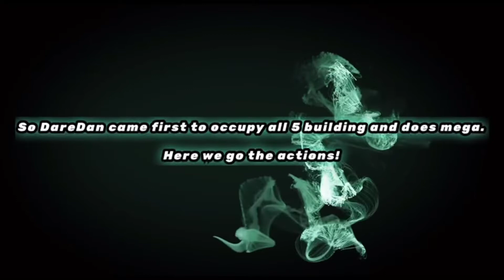[Guns of Glory] - DARKLAND - (K605 Mobsters/DareDan) VS (K283 VoV/SEFN)'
To be honest, we never thought we can win this fight as K283 clearly has like 3x number of troops than us, until we see their stats..

Anyway, what a good fight K283!